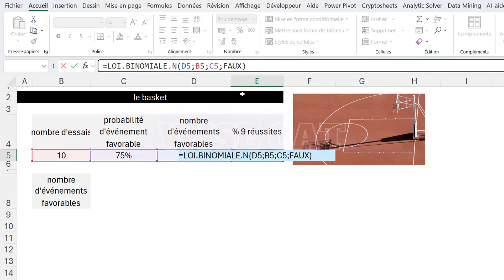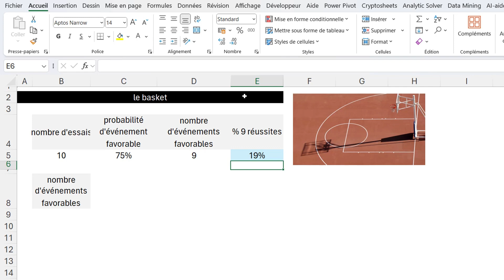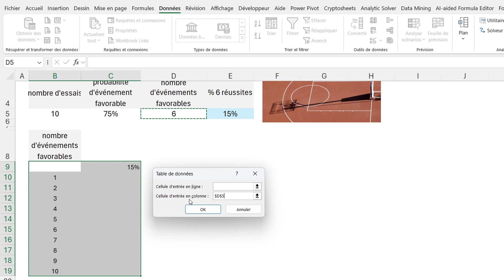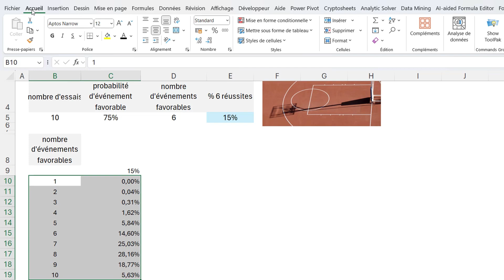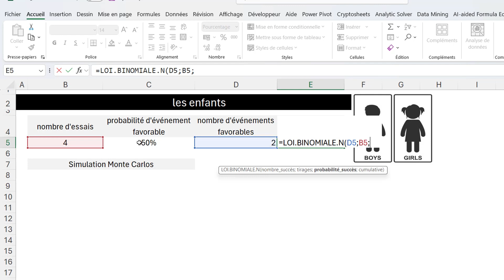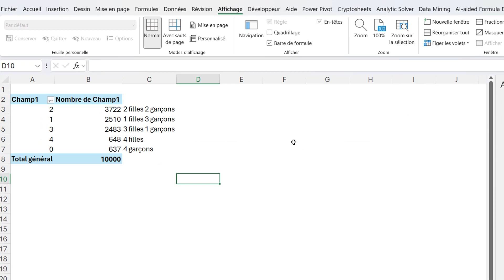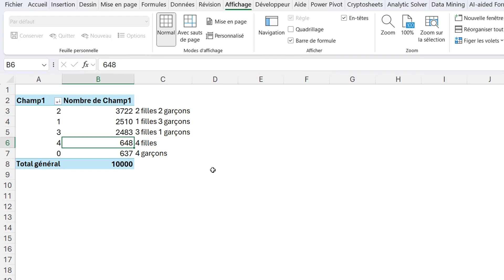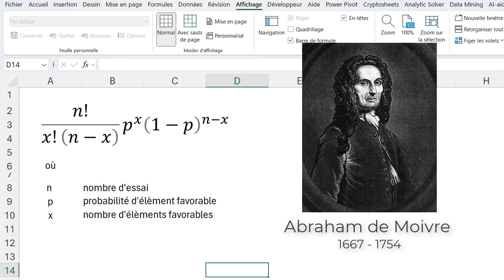Analyse de données avec Excel : la loi binomiale (probabilité et statistiques)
Vous êtes étudiant(e) ou passionné(e) de statistiques ?

Découvrez comment utiliser Excel pour comprendre et appliquer la loi binomiale en toute simplicité ! Dans cette vidéo, vous découvrirez les étapes clés pour réaliser des calculs de probabilités, simuler des expériences aléatoires et interpréter les résultats. Alors, prêt(e) à devenir un(e) expert(e) de la loi binomiale ? Regardez cette vidéo dès maintenant !

00:00 introduction à la loi binomiale
00:24 exemple 1
03:20 exemple 2
06:20 histoire de la loi binomiale